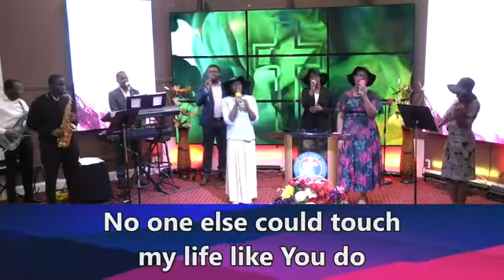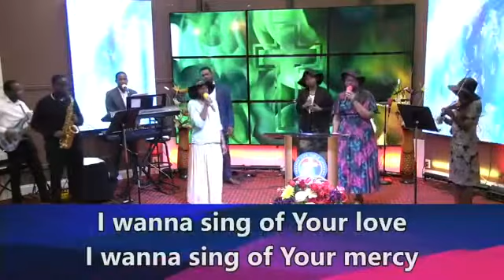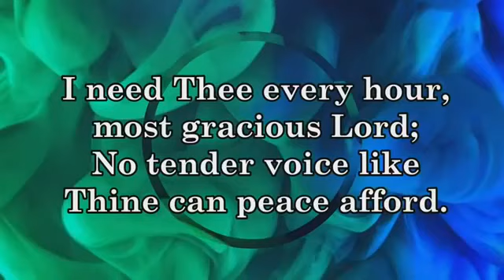Praise Worship | May 3